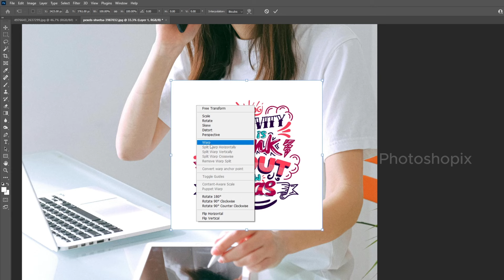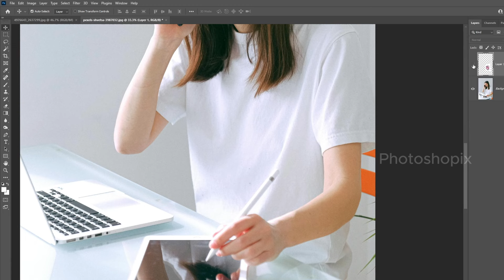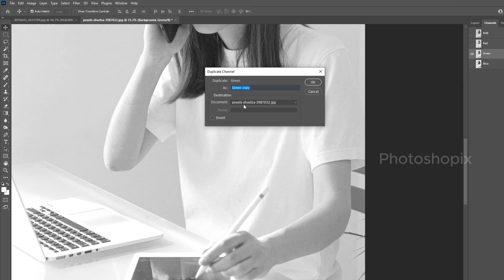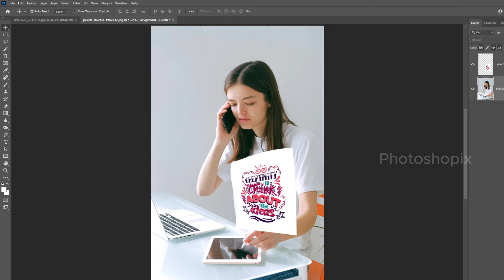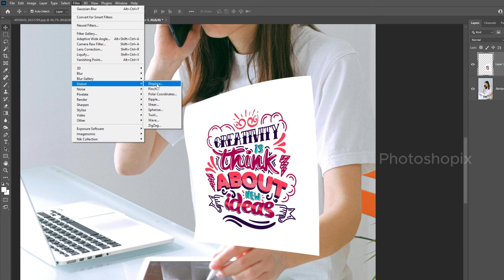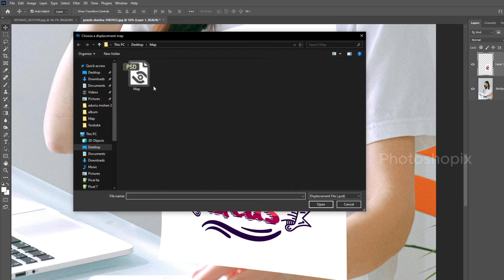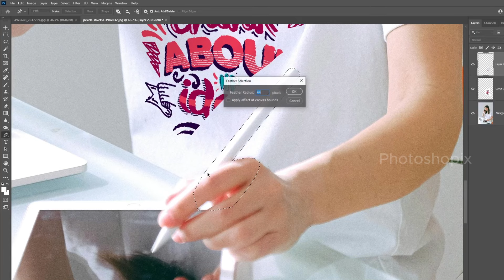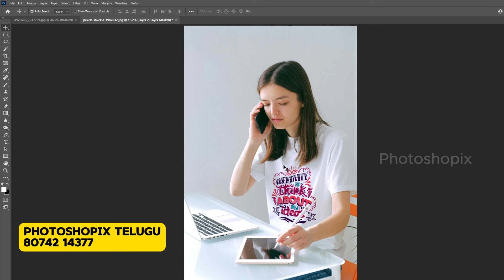Photoshop's New Displacement Maps Are INSANE | Photoshop in Telugu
Learn the secrets of Photoshop's new displacement maps in Telugu! In this tutorial, we'll explore the insane capabilities of displacement maps in Photoshop, and how you can use them to create realistic textures and depth effects in your designs. From adding realistic photo editing effects to creating stunning text effects, displacement maps are a game-changer. Whether you're a beginner or an experienced designer, this Photoshop tutorial in Telugu will show you how to unlock the full potential of displacement maps and take your designs to the next level. Get ready to take your Photoshop skills to new heights and create designs that will leave your audience amazed!